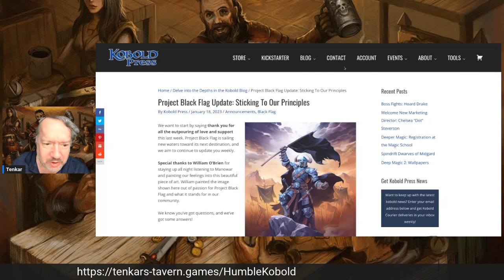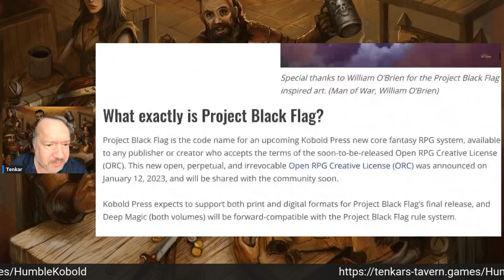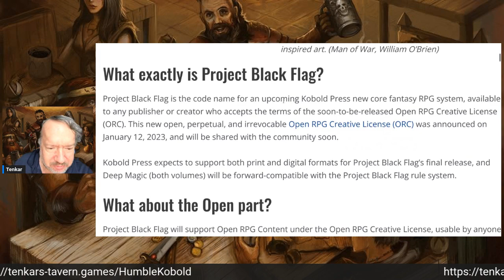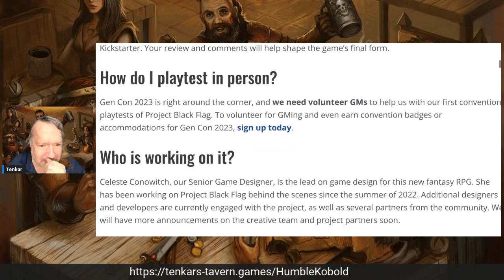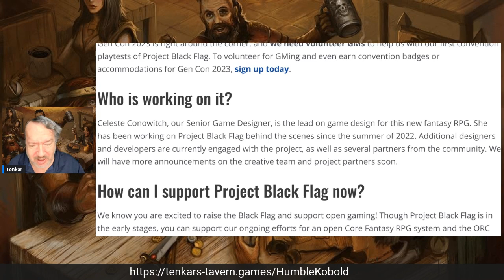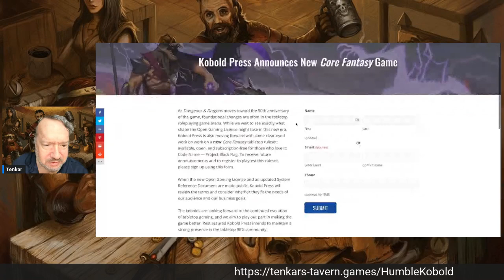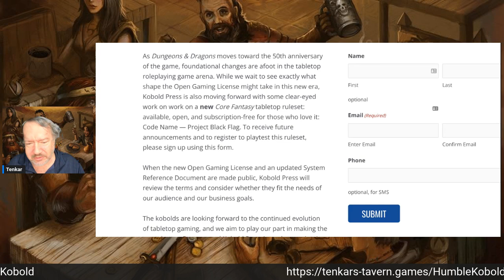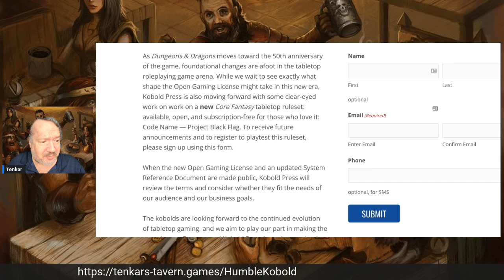OGL 1 2 Kobold Started Work on Black Flag in Summer of 2022 -Wolfgang Likely Knew OGL 1.0 was Dead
Looks like Wolfgang Baur knew before everyone else that the 1.0 OGL was about to get expired without cause:

Why a new OGL and the push for digital?